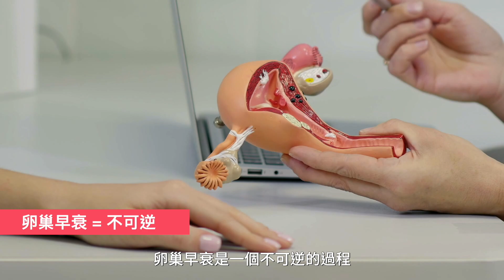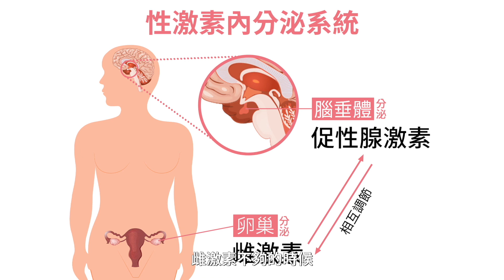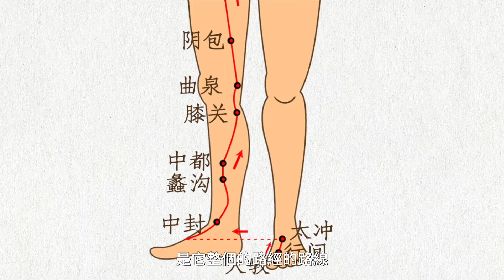晚婚族難懷孕嗎？！中醫超速效暖宮法，晚婚備孕不擔心 | 健康養成記with Amber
卵巢早衰讓晚婚族難懷孕嗎？中醫認為做好三件事，卵巢回春有可能，不過要先改掉五種造成卵巢早衰的壞習慣！

mainbar：暖宮逆齡！卵巢回春，備孕不擔心

02:23  卵巢早衰不可逆？ 不容易懷孕？
02:55  五種惡習釀卵巢早衰
07:16  中醫三法讓卵巢回春
11:14   Amber健康筆記：一招暖宮法

今日專家
坤德中醫診所 馮羅小潔醫師
主治項目：不孕不育，婦科諸症，痛症治療，焦慮抑鬱

五種惡習釀卵巢早衰？Amber體驗中醫超速效暖宮法，晚婚備孕不擔心| 健康養成記with Amber